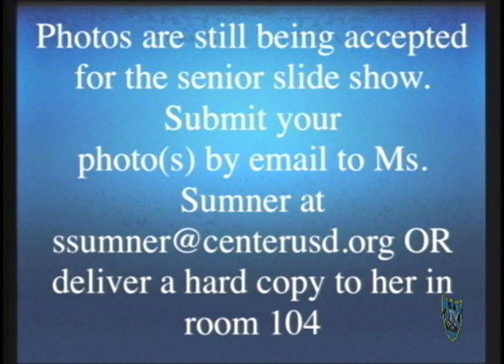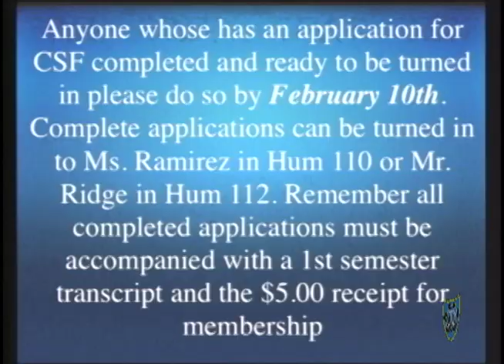Physical Friday 2-3-12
Center High School's weekly Friday sports show